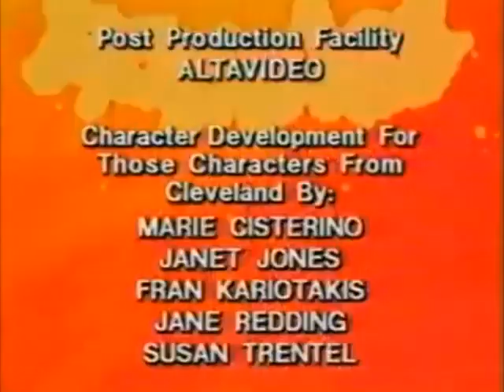Los Popples 1986 Vol 2 / Maraton Retro - Animados Latino